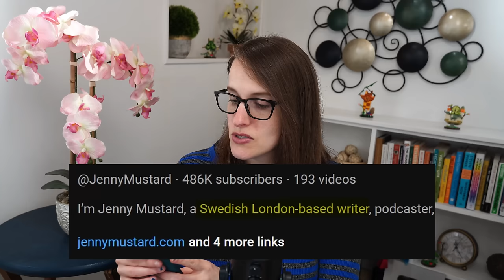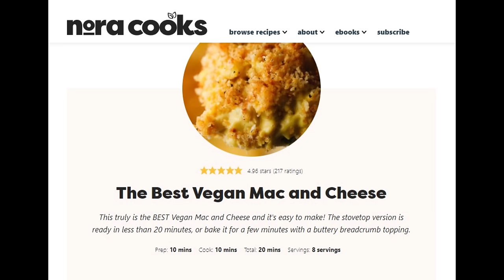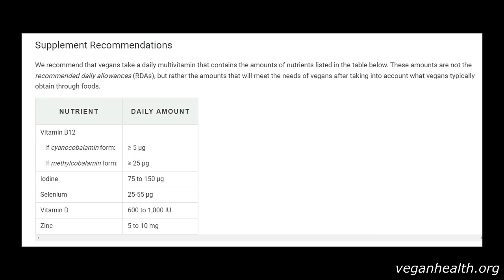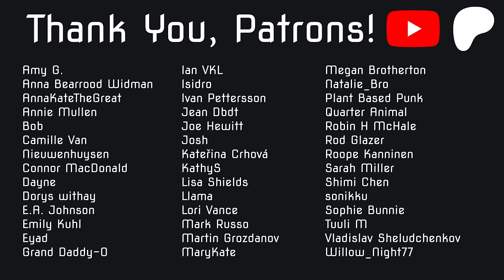Cheese?! (Jenny Mustard's Struggles with Veganism)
My thoughts on "16 YEARS VEGAN - my struggle with veganism" by Jenny Mustard.